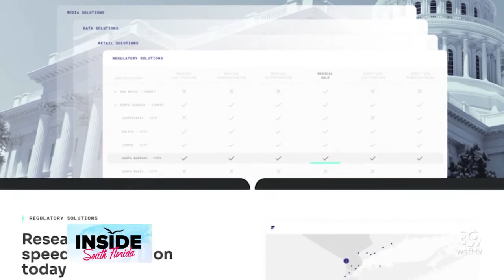Inside the new venture Fyllo, from entrepreneur Chad Bronstein